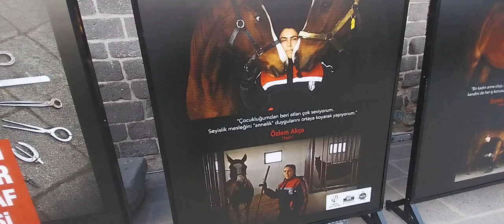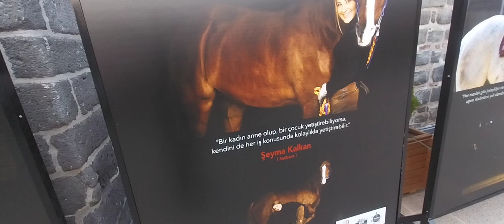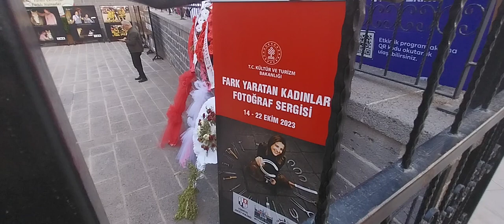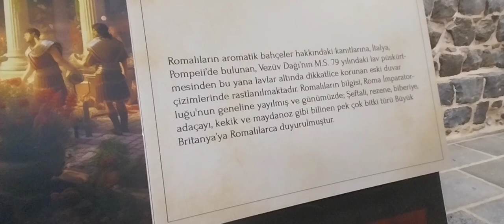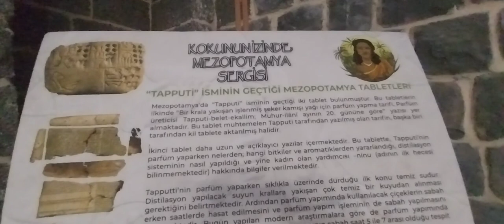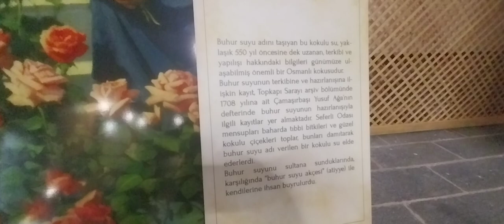DİYARBAKIR 💯SUR KÜLTÜR YOLU FESTİVALİ TARİHİ KELDANİ KİLİSESİ &FARK YARATAN KADINLAR RESİM SERGİSİ